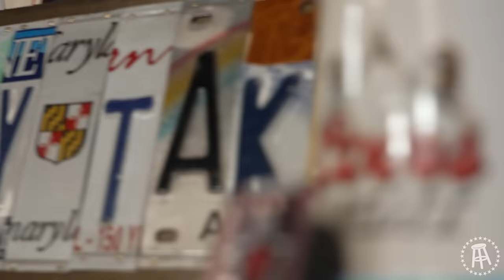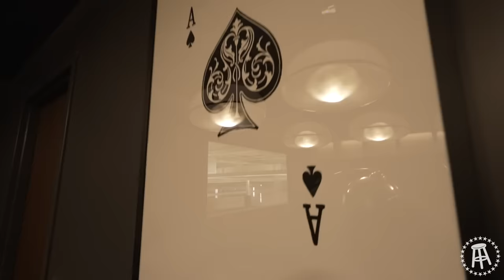New $20 Million Dollar Barstool Content Factory Unveiled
VIVA TV: Episode 0. Big Cat welcomes the world to Barstool Sports’ new 20 million dollar content factory in Chicago.